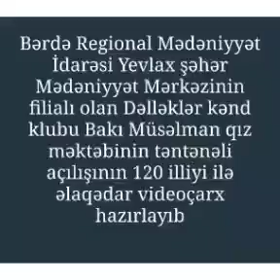Yevlax Ş.M.M filialı Dəlləklər kənd klubu Bakı müsəlman qız məktəbinin açılışının 120 ili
Bərdə Regional Mədəniyyət İdarəsi Yevlax şəhər Mədəniyyət Mərkəzinin filialı olan Dəlləklər kənd klubu Bakı müsəlman qız məktəbinin təntənəli açılışının 120 illiyi ilə əlaqədar videoçarx hazırlayıb